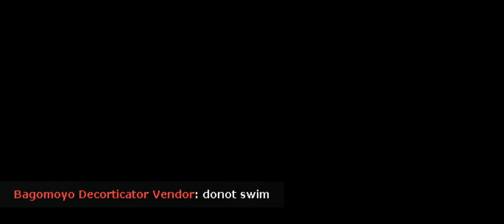Tortuga moment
Every tortuga moment begins and ends in the water. This is footage of the best Fistful of Frags map ever made. One number one!!